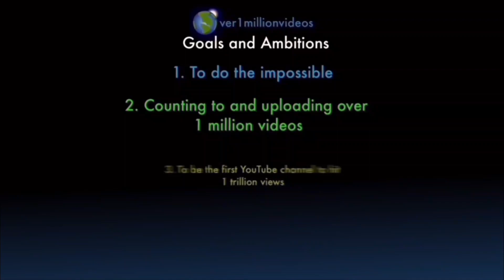Counting to ONE MILLION!!, This is Number 108,039